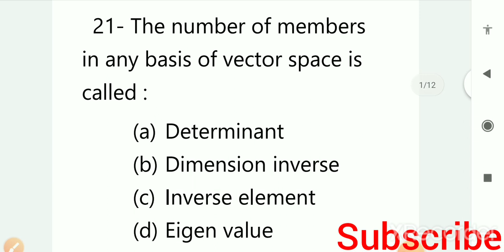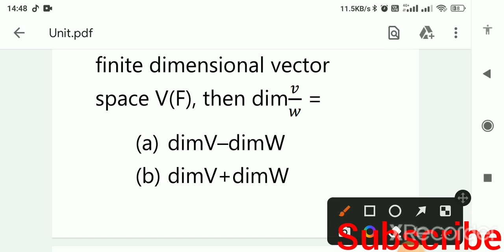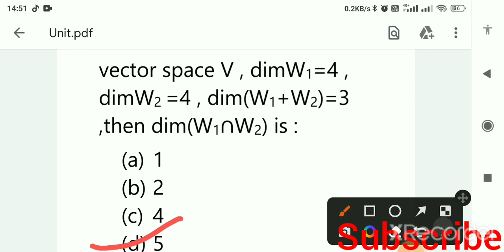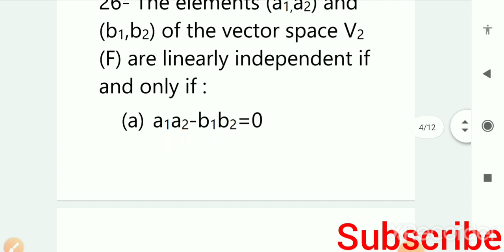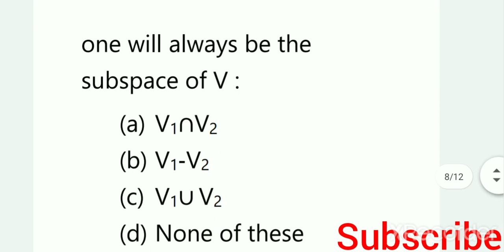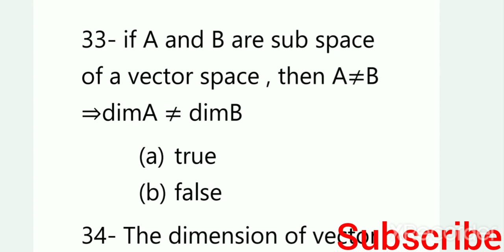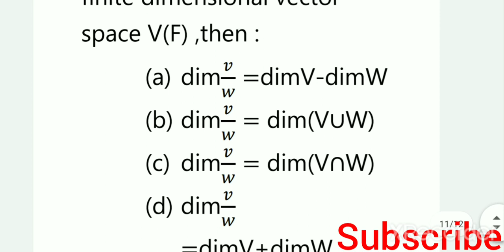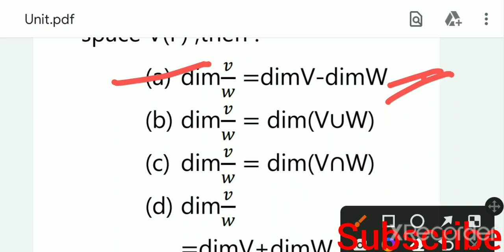Vector space B.Sc 2nd year | MCQ of linear algebra B.Sc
about this video :
previous video link :
hii ,students m apke liye mcq se series lekar ayi hu. is bar exam m ese hi question puche jane vale h. please ap sb mera pura support karo. mere channel ko like subscribe aur share krna na bhule
by sharde classes